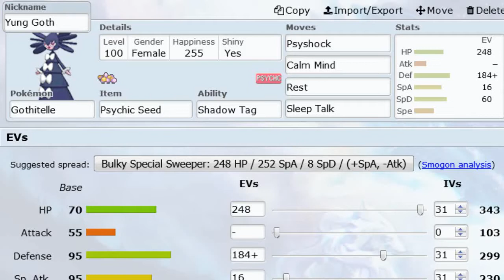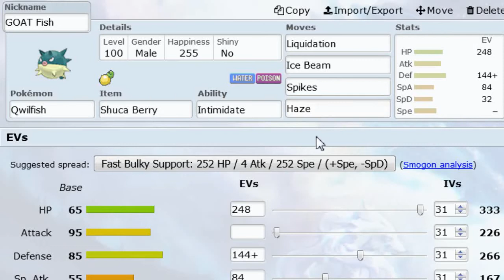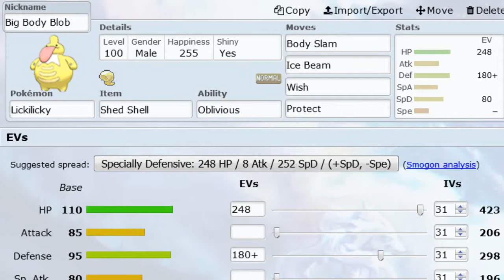IDM Season 2 Finals - Portland Crobats [10-2] vs Goldenrod Zebstrikas [11-2]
IDM Finals are finally here and we take on SkyyRisee and his Goldenrod Zebstrikas, one of the most consistent Teams this Season! Can we ride Magearnas dick to back to back championships or will we fall short this time around?